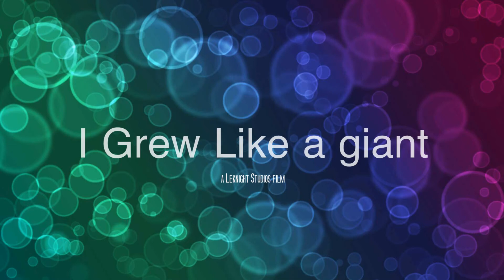I Grew Like a Giant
Frank has increased in size